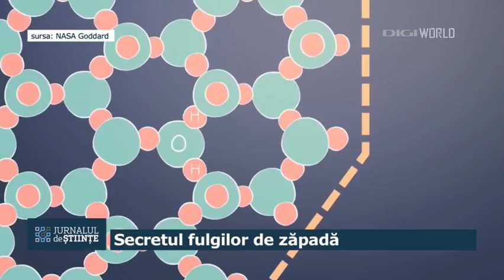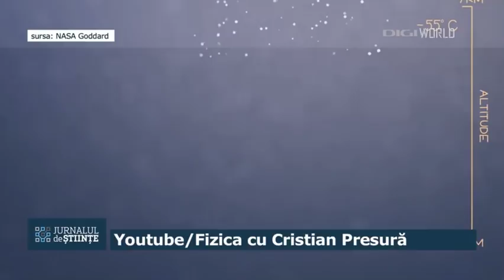Fulgii de zapada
Fulgii de zapada sunt toti plati, dar nu sunt identici. Explicatii pentru emisiunea Jurnalul de Stiinte, de la Digi TV.